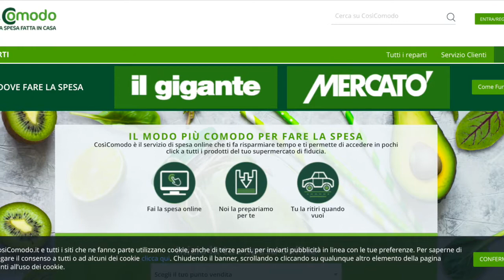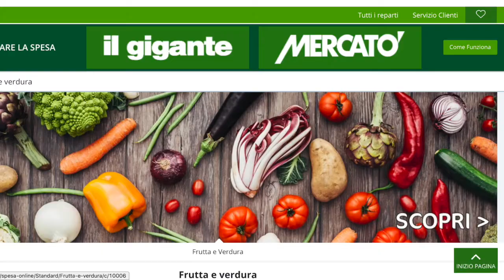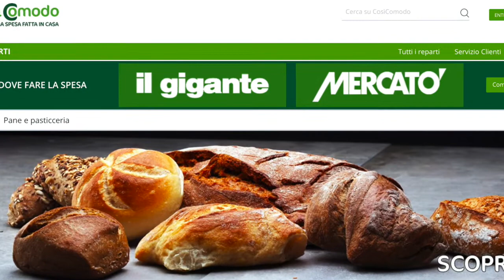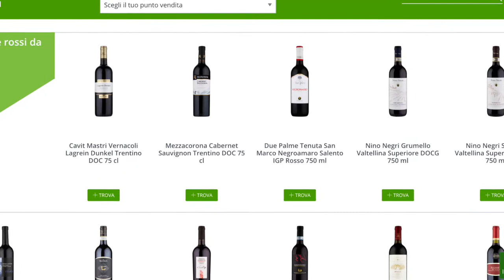Cosicomodo, un portale eCommerce per 15 insegne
In questa videointervista Maniele Tasca, direttore generale del Gruppo Selex, racconta il nuovo progetto di eCommerce e le sue prospettive future.